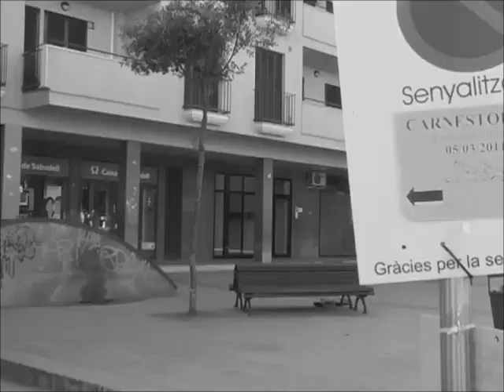LUCAS TÜRSCHMANN - STREETLIFE v2